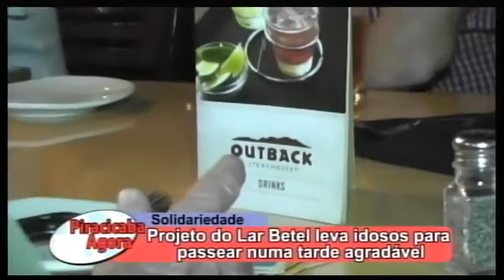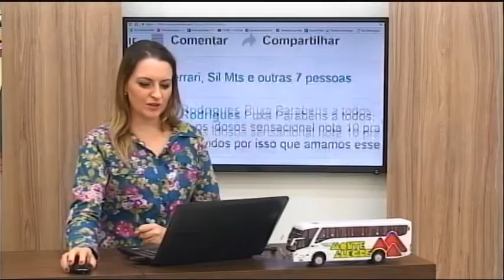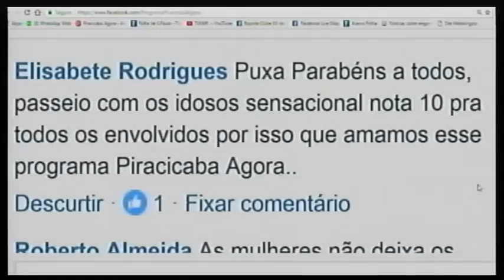Projeto do Lar Betel leva idosos para passear numa trade agradável